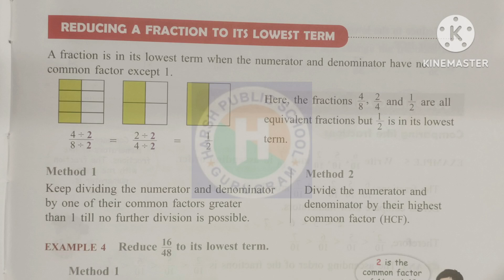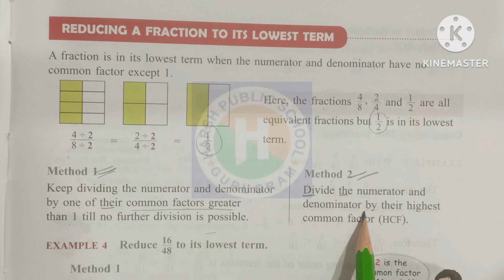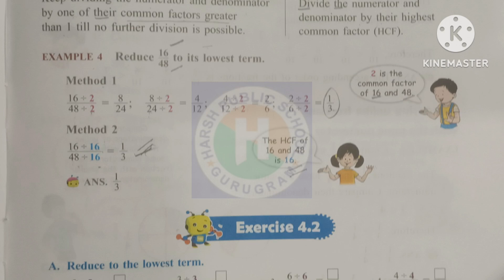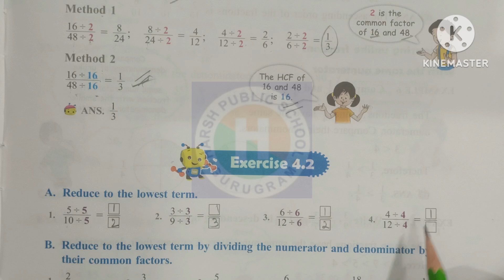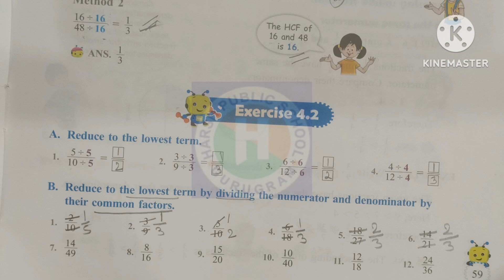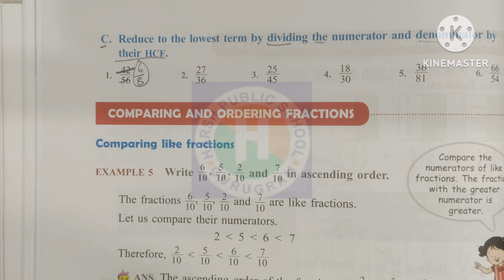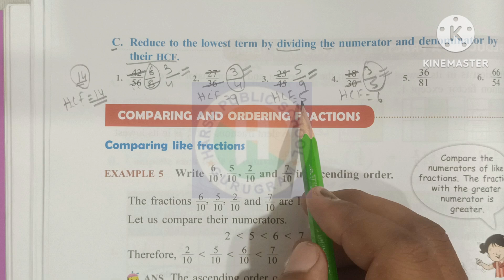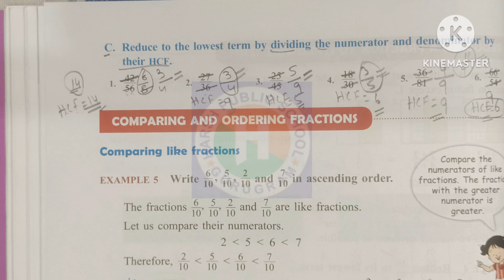Class 5 Maths Chapter 4 Fractions |Exercise 4.2|Class 5th Maths Ratna Sagar|hpsgurugram |hps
fractions
fraction
6th maths chapter 4 operation on fraction
mixed fraction
operations on fraction chapter
class-5 maths chapter fraction
proper fraction
what is a fraction
improper fraction
proper fractions
6th maths chapter 4
fraction tricks
fraction in math
math fractions
fraction addition
mixed fractions
adding fractions
grade 4 math chapter 4 exercise 2
fractions for kids
fractions in hindi
addition of fractions
math class 4 chapter 4 decimal
fractions
fraction
how to add fractions
adding fractions
class 5
how to subtract fractions
dividing fractions
subtracting fractions
maths,mixed fractions
fractions for class 5
math fractions
what is fraction in maths
year 5 maths fractions
multiply fractions
equivalent fractions
multiplying fractions
class 5
5th class maths
examwinner class 5
5 class
class 5 ganitham
class 5 maths pdf
class5
exam class 5 maths
xylam class 5 maths
maths
class 5 maths annual
class 5 maths lesson 2
class 5 maths live now
class 5
5th class maths
5th class new syllabus maths
class 5th maths syllabus cbse
5th class maths syllabus 2021
maths,class 5 maths chapter 1
5th maths
5th std cbse maths syllabus
5th class telugu
class 5th english
cbse 5th cbse maths
class 5 new maths syllabus
5th class telugurhymes
class 5 maths syllabus cbse
class 5 cbse maths syllabus
maths worksheet for class 5
telugu words for 5th class
fractions
fraction
6th maths chapter 4 operation on fraction
mixed fraction
proper fraction
improper fraction
proper fractions
6th maths chapter 4
fraction tricks
fraction in math
math fractions
fraction addition
mixed fractions
adding fractions
fractions for kids
fractions in hindi
addition of fractions
fractions
fraction
adding fractions
class 5
dividing fractions
subtracting fractions
maths,mixed fractions
math fractions
multiply fractions
equivalent fractions
multiplying fractions
class 5
5th class maths
examwinner class 5
5 class
class 5 ganitham
class5
maths
class 5
5th class maths
5th class new syllabus maths
5th class maths syllabus 2021
5th maths
5th std cbse maths syllabus
5th class telugu
class 5th english